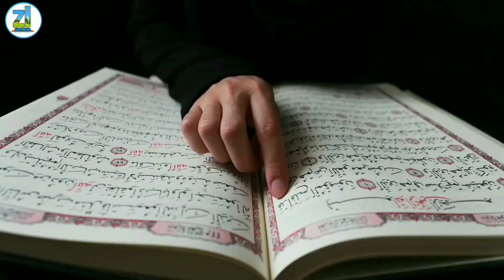Azan ke waqt kutte kiyu rote he beutifull speech by ziyavi media || सब मुसलमान जरूर देखें